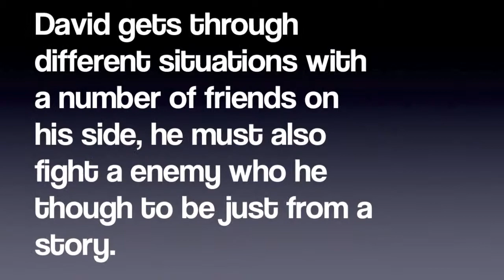Icefire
Trailer of the book Icefire by Chris D'Lacey